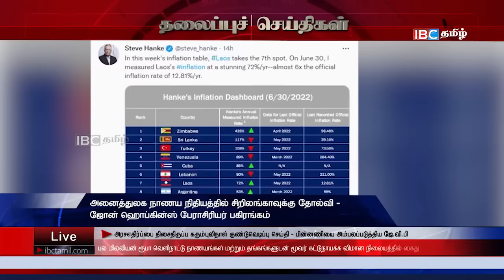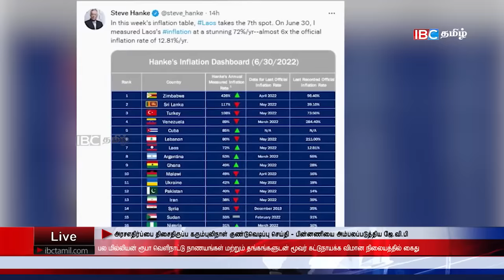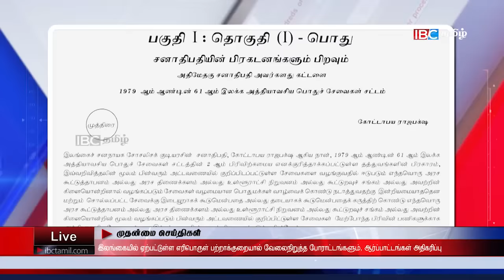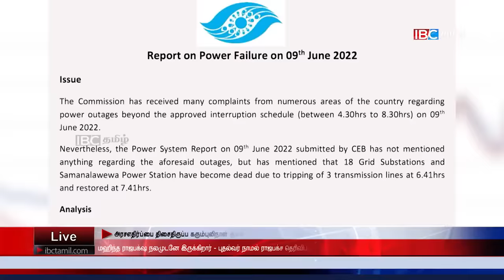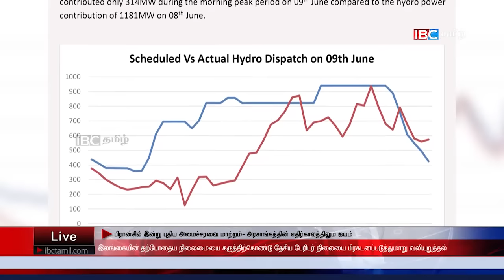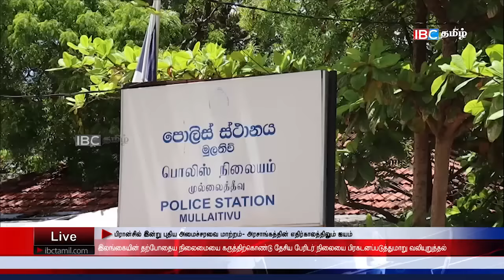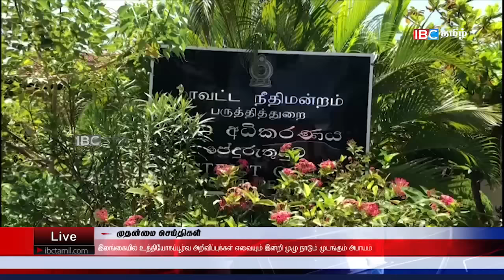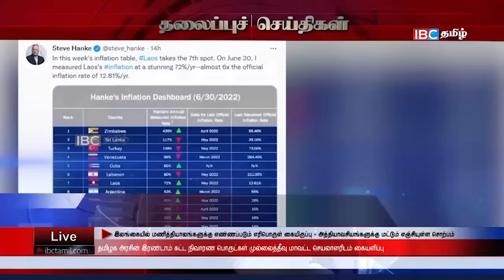ஐபிசி தமிழின் பிரதான செய்திகள் - 05.07.2022 | Srilanka Latest News | Srilanka Tamil News